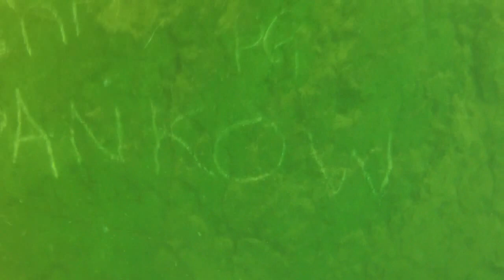Löbejün Stoer - UW Art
Eine Begegnung mit einem Stör im Kessel I in Löbejün, Halle.
Am Ende ein kleines UW Art !